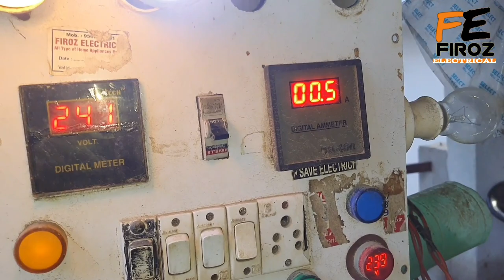मिक्सर ग्राइंडर चलाते ही धुआं निकलता है | मिक्सर रिपेयर करना, सीखो और दोगुना कमाओ।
Dosto is video me mene aapko bataya he ki agar mixer grinder se dhua nikal raha he to aap kis tarah mixer rginder ko ripair kare

mixer grinder.
mixi.
mixer jar.
mixer bush.
mixer grinder moter repair.
mixer kese sahi kare.
mixer grinder kese repair kare.
mixi repair.
mixer smoke.
mixer smoking.
mixer grinder smoking.
firoz electrical.
firoz.

Dosto niche diye gaye topic par video dekhne ke liye link kar click kare